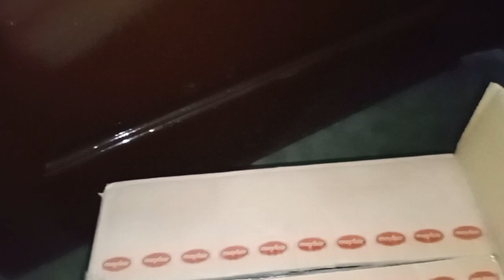یہ چوزہ میرے ساتھ کمرے میں رہتا ہے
boss birds
birds ke hawle se Kisi qism ki jankari chaiye ho to cumnt mein poch sakty hai mein zaror us pe vedio banao ga